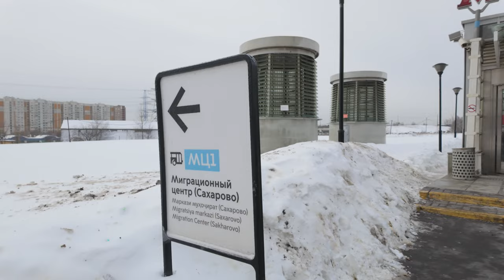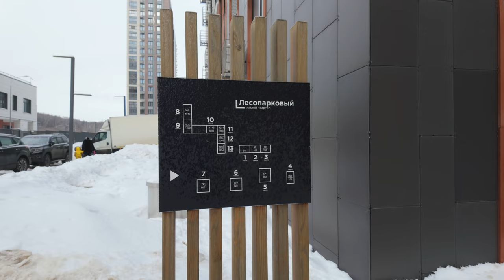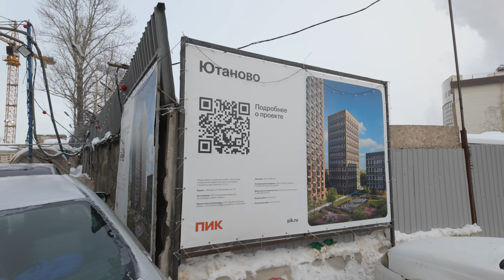Discover Moscow's Lesoparkovy Residential Complex | Yutanovo, Parkside | Moscow travel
Friends, I created a small channel "Bike ride in Moscow" about the city life of the city of Moscow, where I post interesting videos about today's life and what is happening at the moment. Small videos of sketches from parks, public places. Sometimes it's just a walk through the evening city, which can convey the atmosphere of the city, sometimes it's new quarters or atmospheric video sketches with musical accompaniment. I also love evening walks from one area to another. Moscow is also being built, new architecture, new residential complexes and even residential areas. A walk through the new modern residential complexes of Moscow, to see in what style the city began to change. Holidays are how the city is decorated with its architecture and life, all this attracts attention and of course you want to capture it in good quality and create original content. But just listening to the noise of the city is not very interesting, so I add musical accompaniment depending on the atmosphere or situation. The bike and the city of Moscow are harmoniously combined with each other. Sometimes such a video is more interesting because you can ride a bike for quite a long distance than walking from one street to another. On my channel there is content about the current life of the city of Moscow, seasoned with musical accompaniment and my view of this world. This virtual tour of Moscow in 4K60 fps resolution will leave the most pleasant impressions.

In today's video, I will take you on a virtual tour of the beautiful residential complex Lesoparkovy, Yutanovo, Parkside in Moscow. 🏙️ Join me as I explore the stunning architecture, lush greenery, and peaceful surroundings of this vibrant neighborhood.

This video is in compliance with YouTube's Guidelines & Policies and Community Guidelines, ensuring a safe and enjoyable experience for all viewers. 📚👍

In this walkthrough, you'll get a clear and detailed view of each area of the residential complex. From the modern and stylish apartments to the well-maintained parks and recreational areas, Lesoparkovy, Yutanovo, Parkside offers a perfect blend of nature and urban living. 🌳🏢

As you watch this video, you'll feel like you're strolling through the serene streets, admiring the beautiful landscaping and impressive architecture. 🚶‍♂️🌺 The description perfectly matches the context, providing you with all the necessary information about this remarkable residential complex.

With a length of approximately 2000 to 3500 symbols, this video description is informative and engaging. It includes relevant keywords such as "Moscow," "residential complex," "Lesoparkovy," "Yutanovo," and "Parkside," ensuring that it reaches the right audience. 🔍🎯

To enhance your viewing experience, I have added thematic hashtags such as MoscowWalk, ResidentialComplex, and Parkside. This will help you discover similar content and explore more about this fascinating neighborhood. 📲🔎

Throughout the video, you won't find any hate speech or offensive language. It's a positive and inclusive experience for everyone. 🚫❌

So sit back, relax, and let's embark on this virtual journey together. 🌍✈️👍